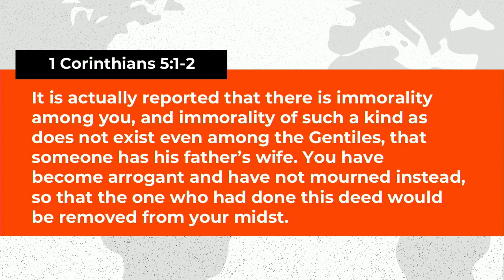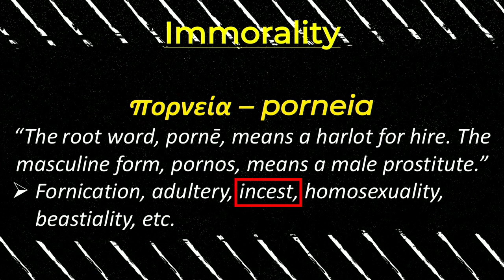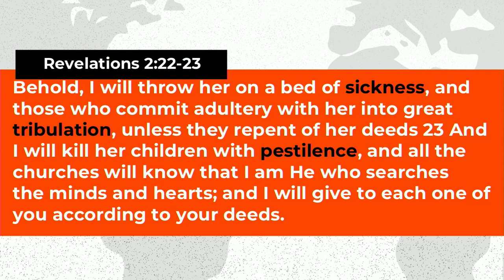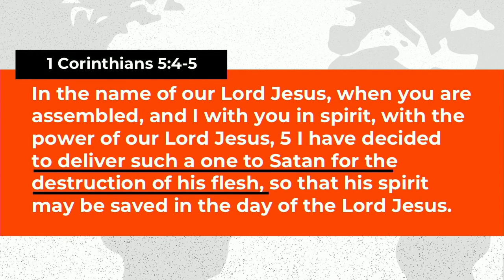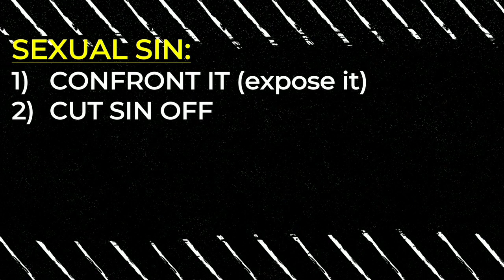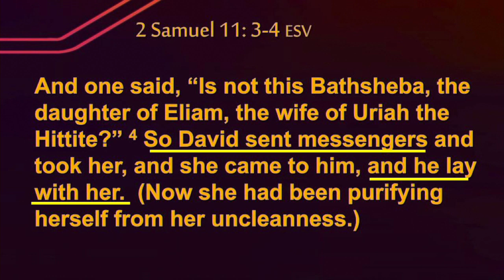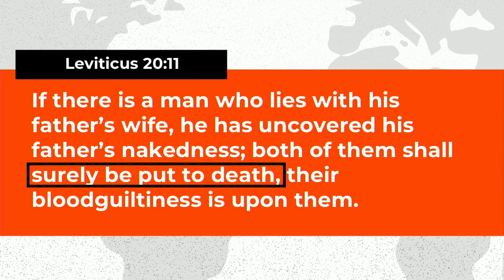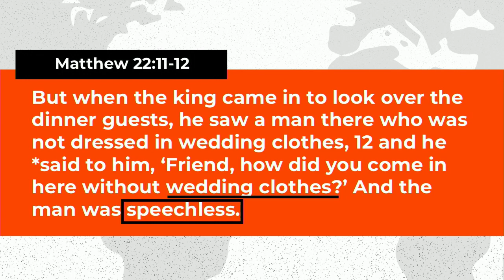IN NOT OF_Part 1_Sexual Sin in the Church_1Cor.5:1-8 (3/14/2021)